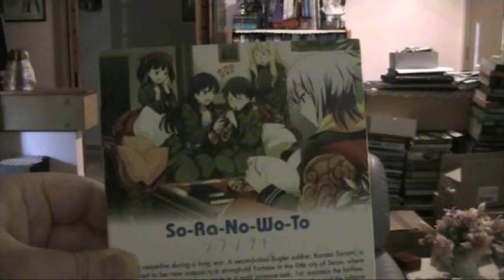Anime: So-Ra-No-Wo-To (Sound of the Sky) review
A lovely lay back Victorian-ish military story about a squad of young girls.